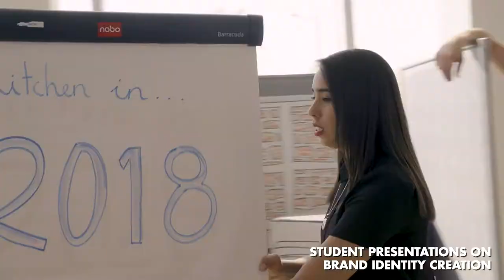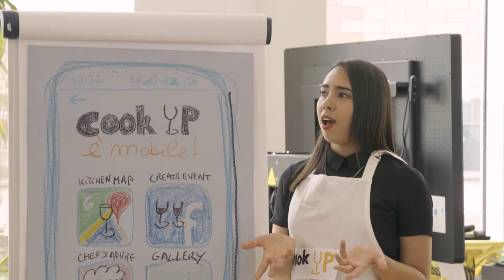Testimonials of the MSc in MECE 2018 class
Testimonials of the MSc in Management & Entrepreneurship in the Creative Economy 2018 class